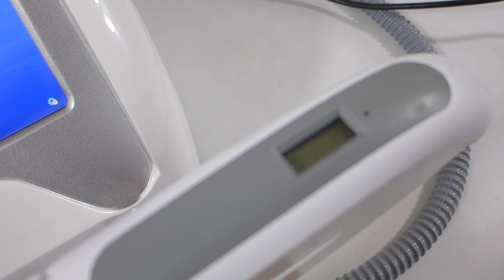yag laser counter reset to 0 小激光手柄计数器清零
yag laser counter reset to 0